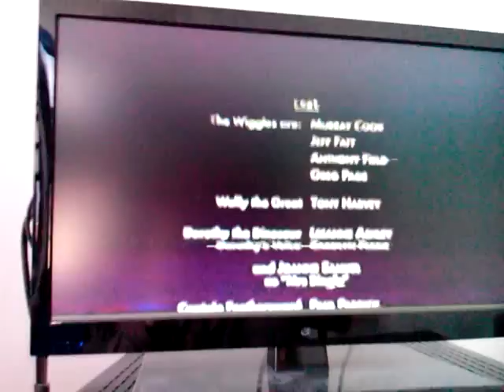2nd VHS closing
Wiggly Adventure